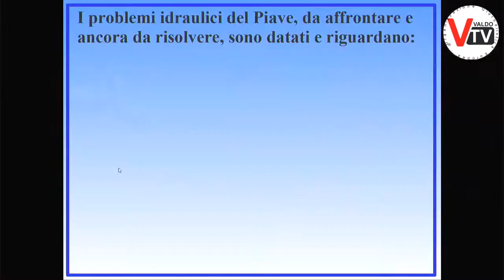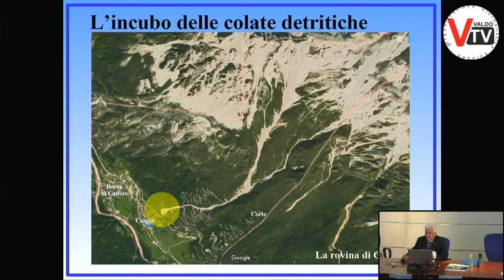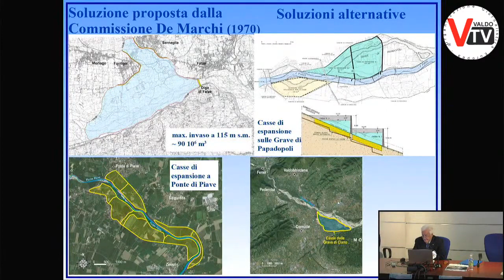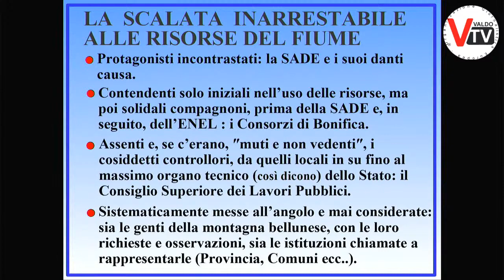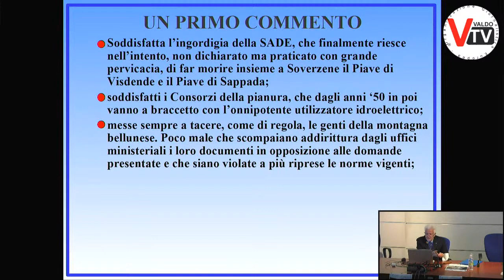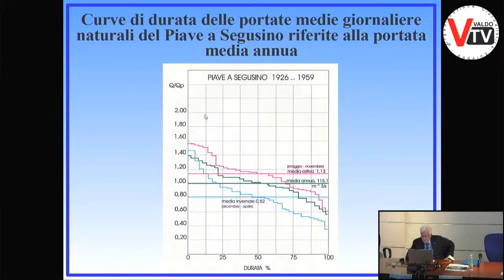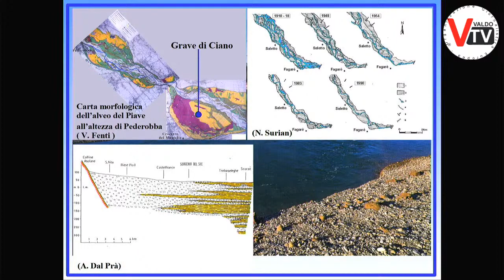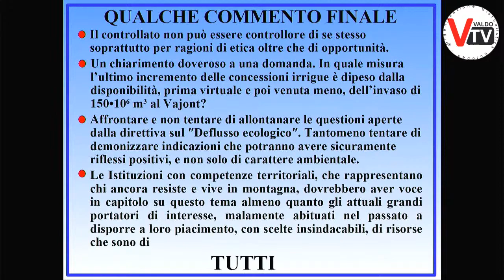Luigi D'Alpaos contro tutti: lo sfruttamento delle risorse e il pericolo idraulico della Piave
Il prof. Luigi D'Alpaos (professore emerito di Idraulica presso la facoltà di Ingegneria dell'Università di Padova) attacca Consorzi di Bonifica, Enel, Autorità di Bacino, politici compiacenti ed incompetenti e denuncia lo sfruttamento delle risorse  e il pericolo idraulico della Piave, nell'anniversario della catastrofe del Vajont.